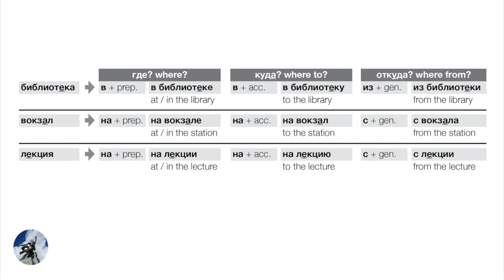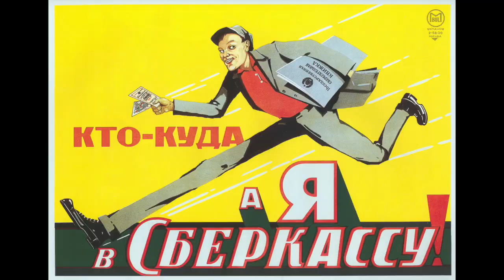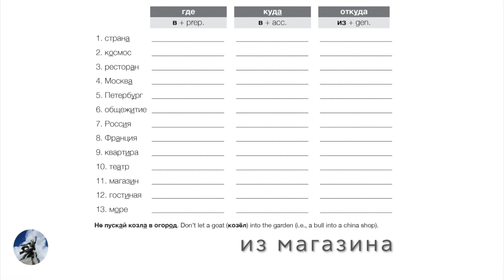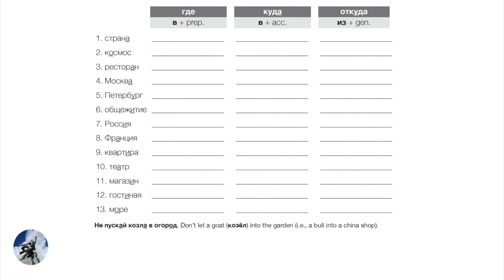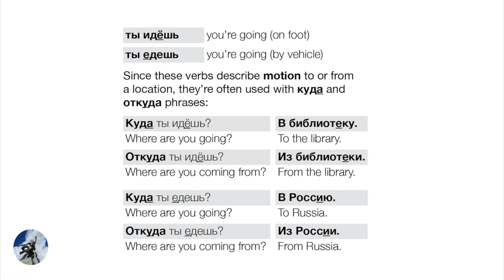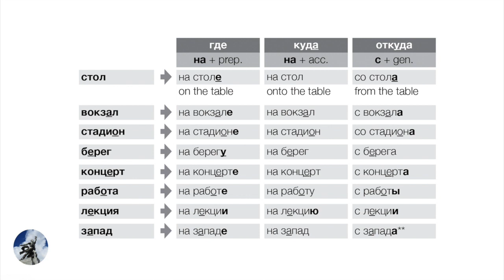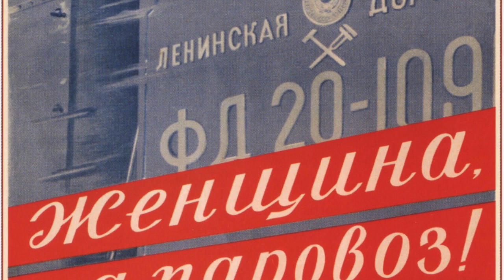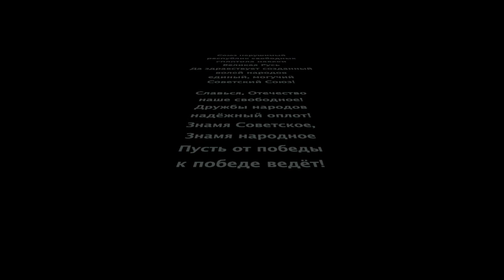Russian Prepositions and Locations (Day 35 of Russian Through Propaganda)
Today features an extremely important topic that we need to cover before we look at motion verbs in depth: which prepositions, and which cases, we use to tell: 1) where, 2) where to, and 3) from where. In Russian, these three kinds of phrases answer the questions: 1) где, 2) куда, and 3) откуда. We'll look at several posters with examples of such phrases. I'll also share a cautionary tale of what grim fate may await you if you call the wrong person a "goat" in Russia.

Reading Gogol's Petersburg Tales in Russian:

Reading Crime & Punishment in Russian:

Reading Chekhov's Stories in Russian: